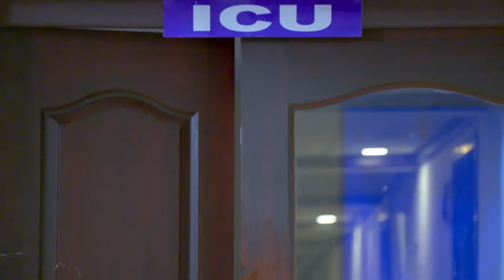STAR KASTHOORIMAN 372 TD 28 02 2019